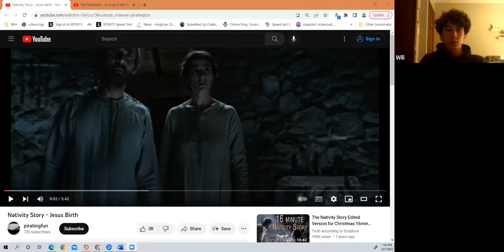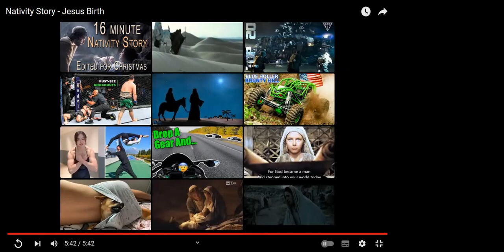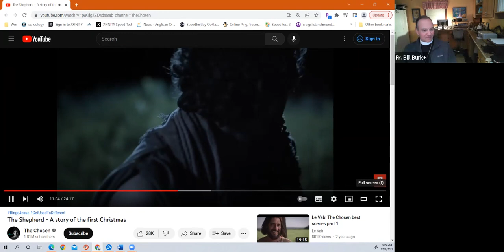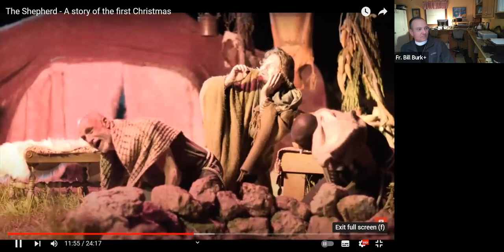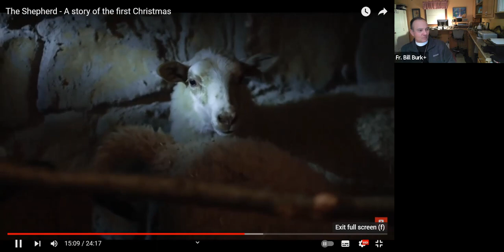Advent Series: 2nd Week; Wednesday, December 7, 2022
Episcopal Church of the Creator, Mechanicsville, VA
Led by Priest & Rector Fr. Bill Burk